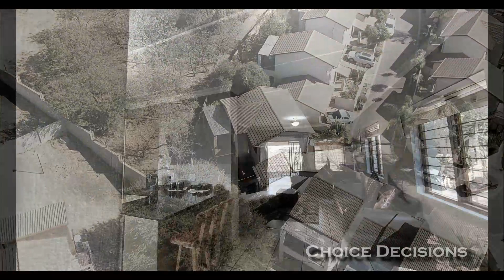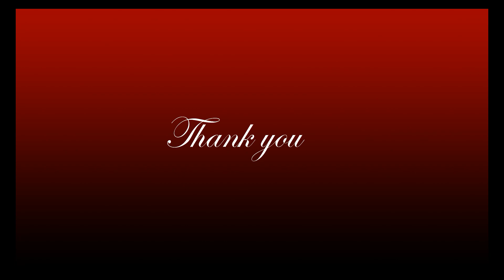61 River Bushwillow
Lovely 3 bed 2 bath townhouse in secure estate.

Open plan granite topped kitchen with a pantry cupboard serves a dining area and lounge.  The lounge has double doors opening to a covered patio and braai area with views of a natural wild garden of the estate.

Upstairs are 3 bedrooms with 2 bathrooms - m.e.s. and doors from the master bedroom lead to a patio with lovely natural garden views.

Main bedroom - BICs, carpet, other bedrooms also with BICs and carpet flooring. The family bathroom has a bath, toilet, and basin.

Double garage with some storage spaces. Fenced garden. The complex has a clubhouse and pool.  Access controlled.  Close to shopping centres.